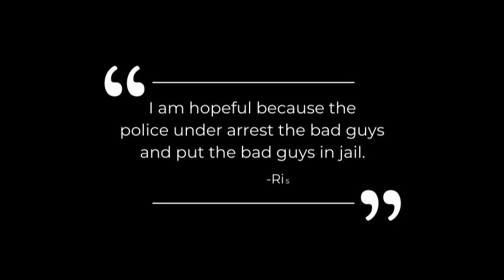Reflections Contest - Primary - Film